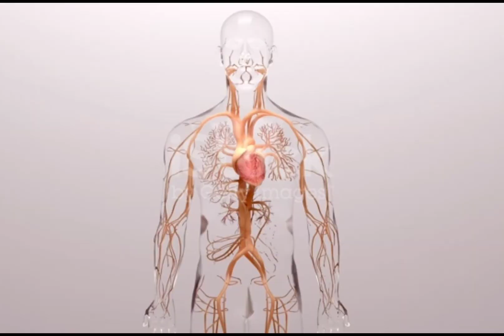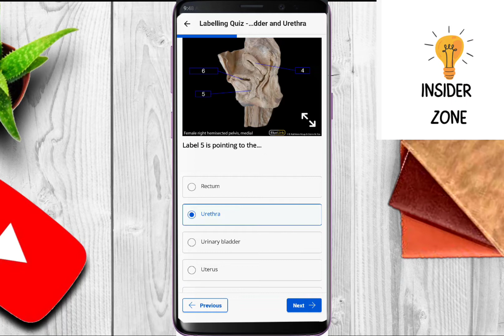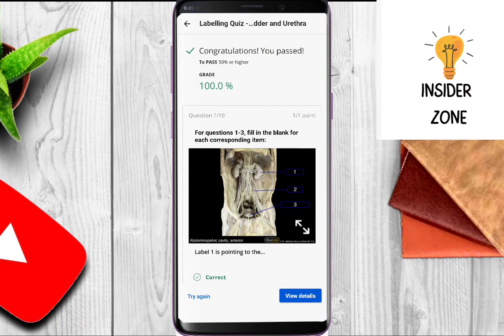Coursera free course with certificate || Coursera quiz answers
Insider zone channel will provide you the best courses related to medical, education and online earning.

Coursera skeletal system || labelling quiz